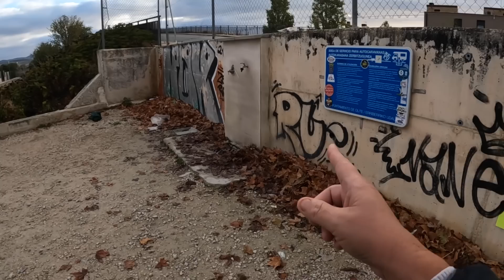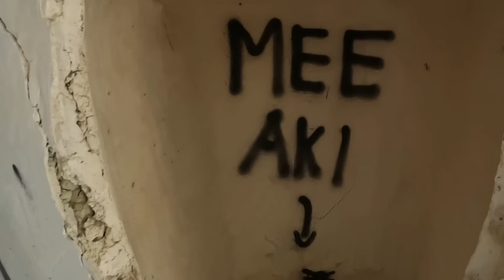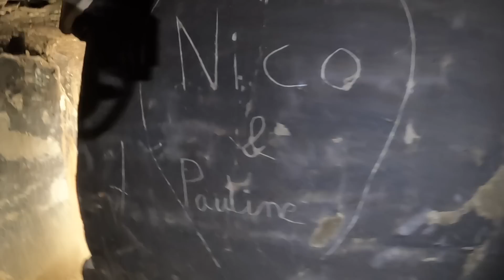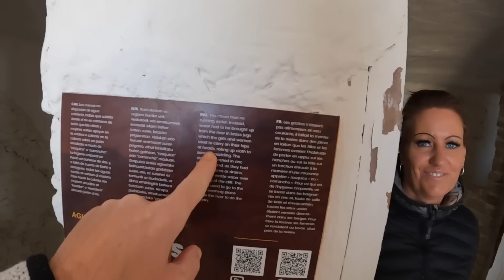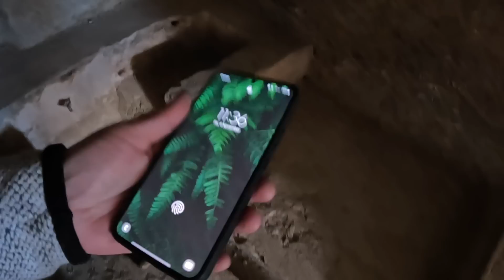Exploring CAVES In The Spanish Mountains? MOTORHOME SPAIN (9)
We arrive at the incredible caves in Arguedas where the view from our Aire is the best we have had in Spain so far. People lived in these caves until the 1960s and look like they must have been inhabited for hundreds if not thousands of years. The temperature might have plummeted but if this is where the real Spain is then we would rather be here than chasing the sun. Enjoy Cuevas de Argedayas,